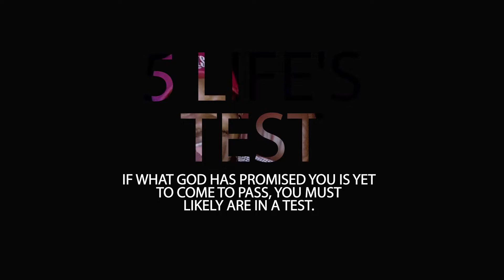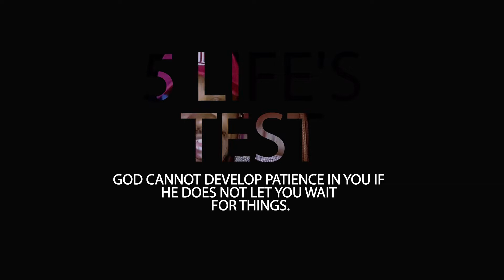5 Life's Test You Must Pass | Must Watch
Life every day is full of tests. If you must successfully go to the next level in life you must pass a test.

We're committed to helping you live your best life now by schooling and training you through the word of faith into a life of 100% victory all the time.

Start taking charge of your life and wellbeing